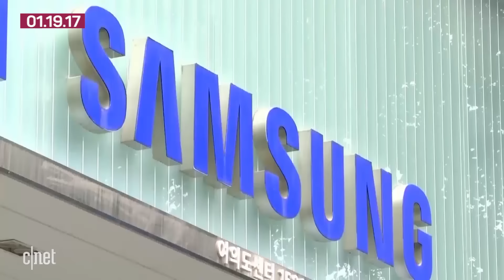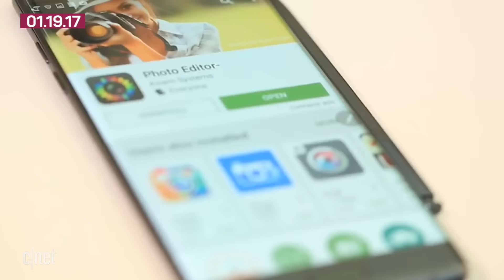Samsung may finally explain Note 7 failure on Monday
The results of the company's internal investigation could be announced January 23, according to a report. The Note 7 nightmare continues to linger as thousands of Verizon customers are still using the dangerous phone.